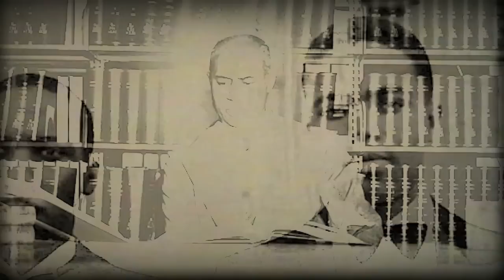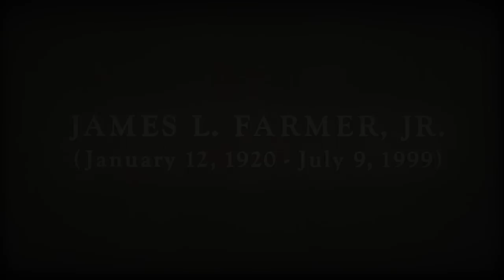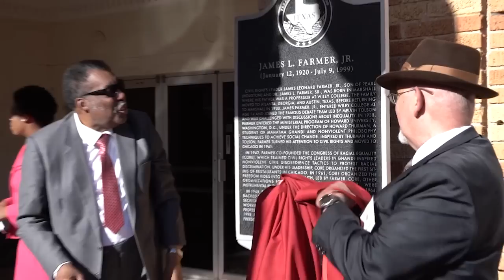The Undertold Story of James L. Farmer, Jr.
On May 1, 2017, the Texas Historical Commission dedicated a historical marker for civil rights icon James L. Farmer, Jr. in his hometown of Marshall as part of the Undertold Marker Program.